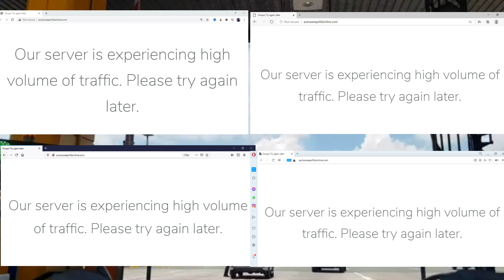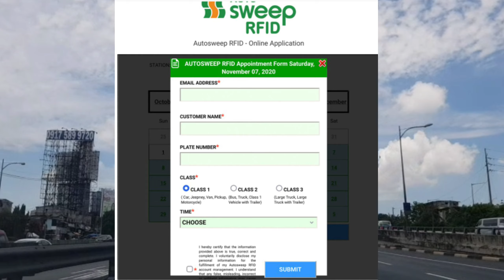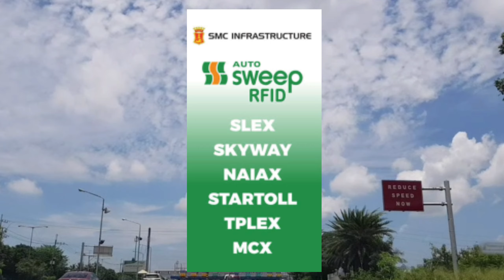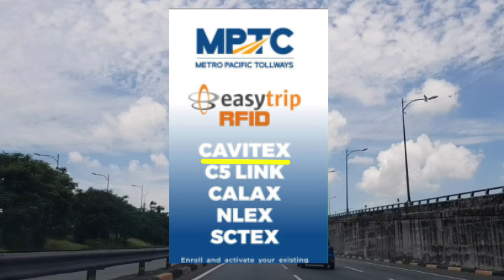AUTOSWEEP & EASYTRIP RFID ONLINE APPLICATION/RESERVATION | STEP-BY-STEP PROCESS | TAGALOG | Wander J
Hello mga Kawander! Sa video na ito ay ibabahagi ko ang Online Process ng pagkuha ng Autosweep at Easytrip RFID.

Para sa Autosweep RFID ay naipatupad na noong November 4, 2020 ang enrollment by appointment only. Ang ibig sabihin nito ay bawal na po ang magwalk-in kapag walang schedule/appointment na nakuha.

Para naman sa Easytrip RFID, simula November 15, 2020 ay maipapatupad na rin ang online reservation ng kanilang RFID na kung saan kailangan makakuha ng QR Code na kung saan ito ang ipapakita sa staff ng pupuntahang installation site.

Mainam na kumuha na tayo ng mas maaga upang hindi na tayo maabala pa at pumila ng matagal. Nawa'y nakatulong ito sa inyo mga Kawander.

Paki-like at ishare sa mga pamilya, kaibigan, at mga kakilala para malaman din nila ang impormasyon na ito tungkol sa RFID.

🔰Wander J

AUTOSWEEP RFID Form:
Personal

About me:
I am an Engineer in the Philippines who loves to build🏗️, to cook🍳 , and to travel🌇 . Sharing entertainment clips and informative videos is my purpose here in my channel. Just wander, mga ka-Wander!

FREE Autosweep RFID Sticker | Step-by-step Guide to Avail & Install Autosweep RFID SLEX SKYWAY RFID NAIAX TPLEX MCX | Wander J

FAQ & TIPS EASYTRIP & AUTOSWEEP RFID |  DOTR NEW POLICY | Wander J

FREE Easytrip RFID Sticker | Step-by-step Guide to Avail & Install Easytrip RFID Sticker | Wander J

AUTOSWEEP & EASYTRIP RFID UPDATES | EXTENDED DEADLINE - DOTR NEW POLICY | TAGALOG | Wander J

AUTOSWEEP & EASYTRIP RFID ONLINE RELOAD | GCASH, BPI MOBILE, & PAYMAYA | TAGALOG | Wander J